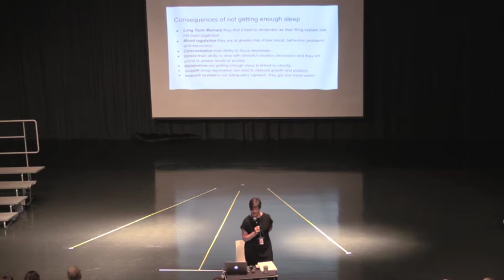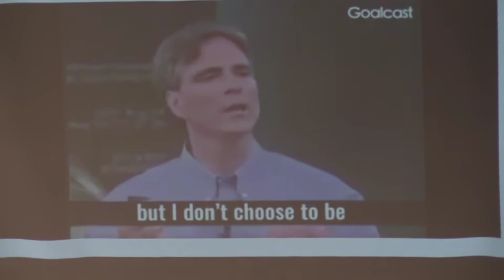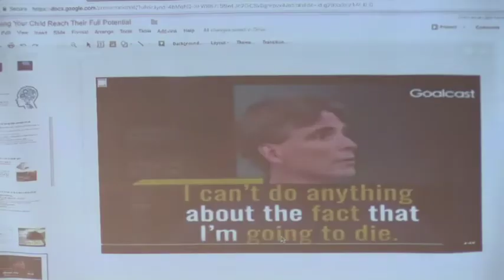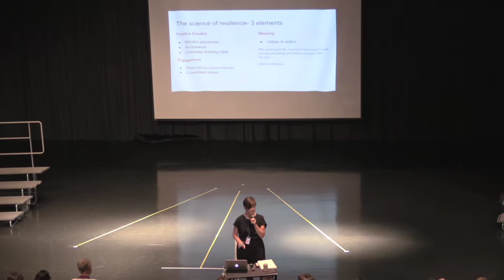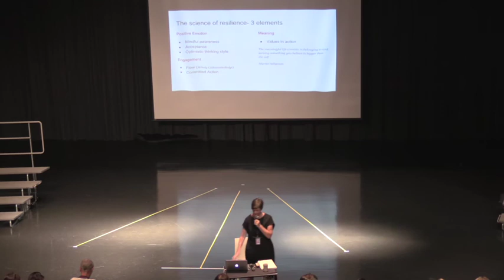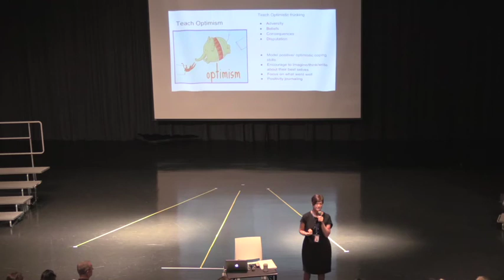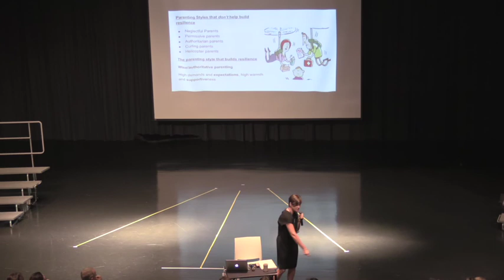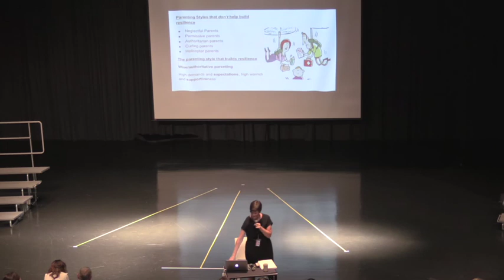Helping Your Child Reach Their Full Potential | 2 November 2017 | BSKL